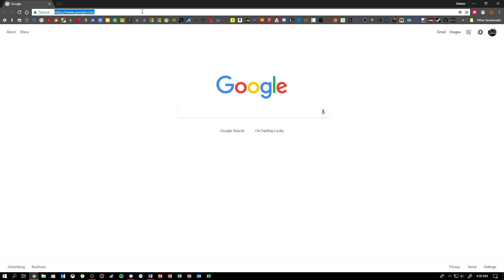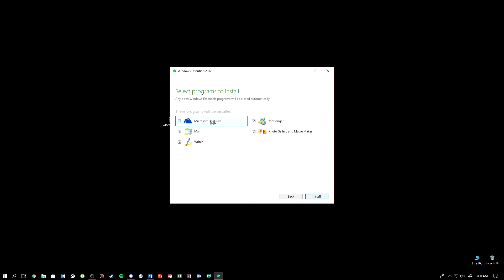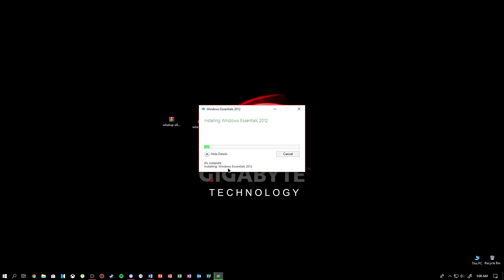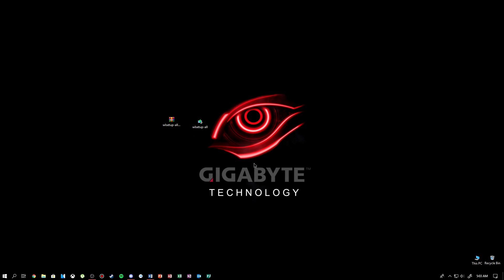How To Get Windows Live Essentials (Working 2018)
EXPAND ME FOR LINKS AND MORE
Hope to see you in my next video, peace out :)
Questions or Comments?
Social Links
Or text me, using the number provided below (SPAM WILL NOT BE ACCEPTED):
My Computers
Laptop:
MODEL: Toshiba Qosmio X505
CPU: 1st Gen i7 1.7Ghz 3M Cache
RAM: 12GB DDR3 1066Mhz
GPU: NVIDIA GeForce GTX460M 1.5GB GDDR5 VRAM
Storage: 250GB Samsung SSD, 500GB Hitachi 6.0/GBs 7200RPM's
Operating System: Windows 10 Home
Information
Recording: OBS Classic
Editing: Sony Vegas Pro 14